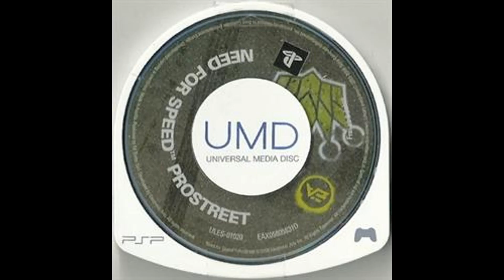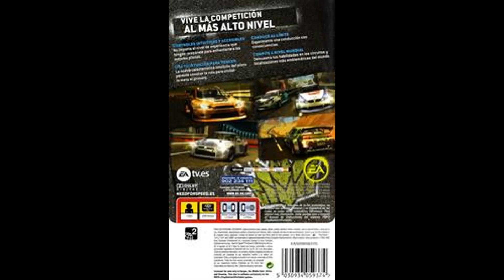Need for Speed ProStreet Playstation Portable "PSP" (Sony)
RétroGaming 2.0 ;0) Vous présente "Need for Speed ProStreet"Ce dernier est un jeu de course orienté action où le joueur veut devenir le plus grand pilote sur la route. Le principe de base est simple : sur chacun des 13 parcours (dix doivent d'abord être débloqués), le joueur peut choisir entre plusieurs championnats, par ex. courses régulières, courses contre la montre ou élimination. S'il gagne, il reçoit de l'argent qu'il utilise pour améliorer sa voiture et améliorer ses capacités. De plus, il reçoit également des points d'expérience (uniques à cette version du jeu) qui dépendent des aides à la conduite utilisées. S'il atteint un nouveau niveau, ses capacités s'améliorent - c'est également important car certains événements ne sont disponibles qu'après avoir atteint un certain niveau. Par rapport à la version standard, les événements de dérive et de traînée sont manquants. En retour, il y en a un nouveau qui est un mélange entre la course aux points de contrôle et l'élimination : après chaque point de contrôle, le dernier pilote est éliminé. Jusqu'à quatre voitures participent à la même course - quelques-unes d'entre elles sont licenciées.

Détails du jeu :
Nom : Need for Speed: ProStreet
Date de sortie : 18 février 2008
Plateforme(s) :   Playstation Portable "Psp" (Sony)
Développeur(s) : EA Black Box
Éditeur(s) : Electronic Arts
Genre(s) : Course
Thème :  Need for Speed

RétroGaming 2.0 ;0)Presents you "Need for Speed ProStreet"This last is an action oriented racing game where the player wants to become the greatest driver on the road. The basic principle is simple: on each of the 13 courses (ten have to be unlocked first) the player can choose between several championships, e.g. regular races, time races or elimination. If he wins he receives money which he uses to upgrade his car and improve its abilities. Additionally he also receives experience points (unique to this version of the game) which depend on the used driving helps. If he gets a new level his abilities improve - it is also important because some events are only available after reaching a certain level. In comparison to the regular version the drift and drag events are missing. In return there is a new one which is a mix between checkpoint race and elimination: after every checkpoint the last driver gets eliminated. Up to four cars participate at the same race - a few of them are licensed.

Game Details:
Name: Need for Speed: ProStreet
Release date: February 18, 2008
Platform(s): Playstation Portable "Psp" (Sony)
Developer(s): EA Black Box
Publisher(s): Electronic Arts
Genre(s): Racing
Theme: Need for Speed